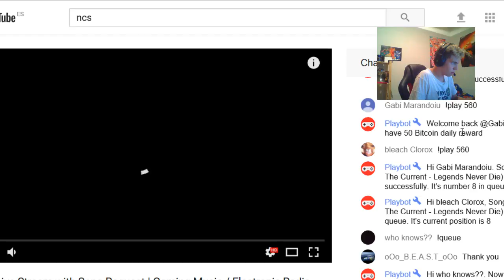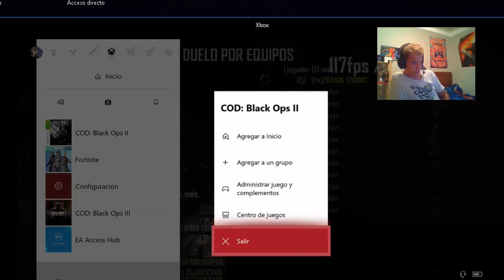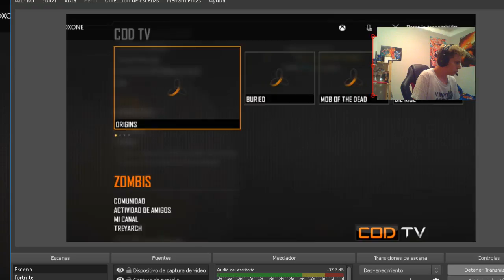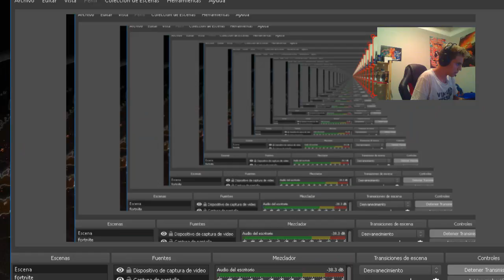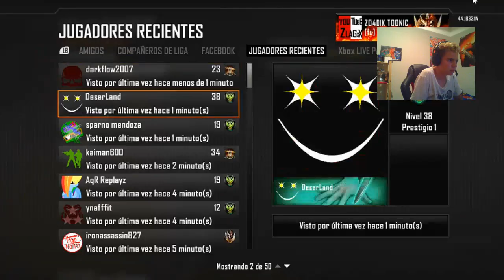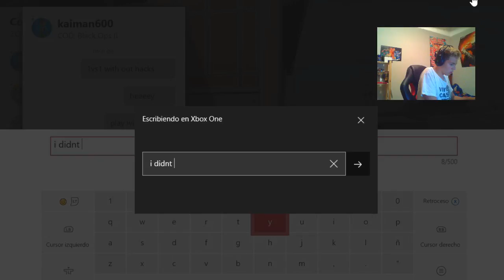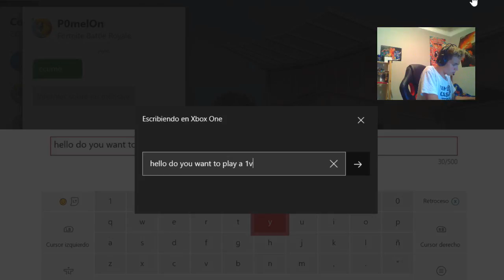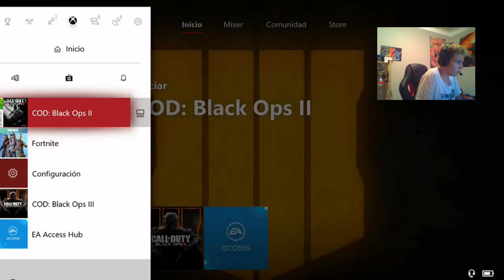Unlock all bo2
¡Mira cómo juego a Twitch!